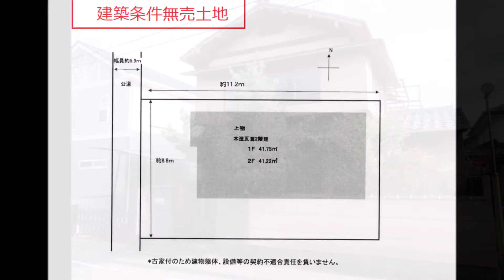【建築条件無売土地♪】【土地29.88坪♪間口8.8ｍ♪】【西向き♪明るいです♪】【前面道路幅員5.9ｍ♪】【地下鉄「北山駅」徒歩8分♪】【閑静な住宅地♪】京都市北区不動産｜青伸ホーム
【　京都市北区不動産｜青伸ホーム　】